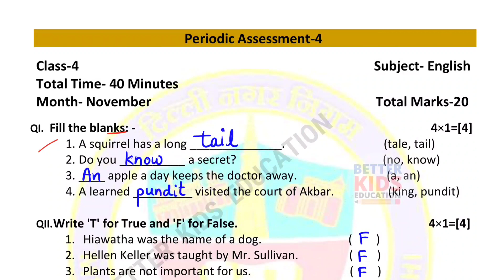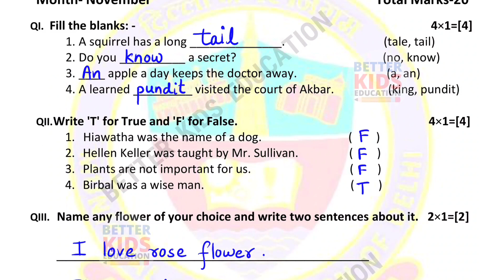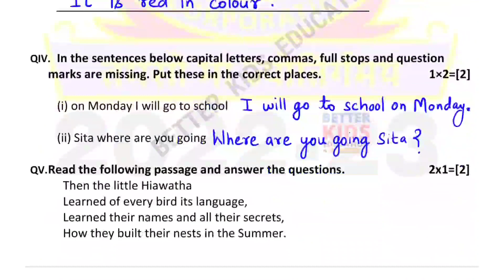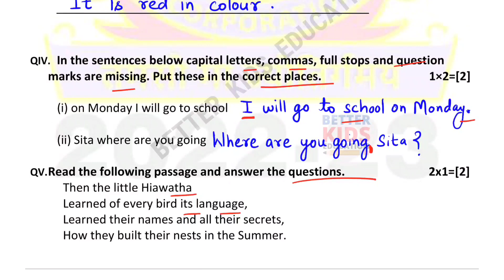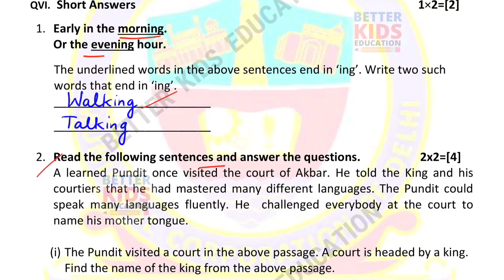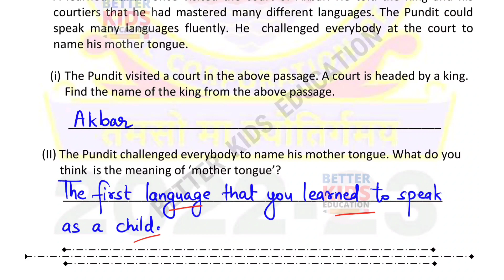Class 4 English Assessment 4 | class 4 English test paper with solution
Class 4 English Periodic Assessment 4 || class 4 English paper with solution || class 4 English Assessment